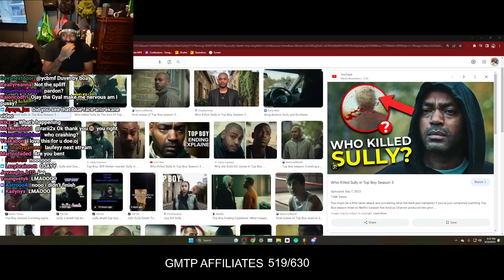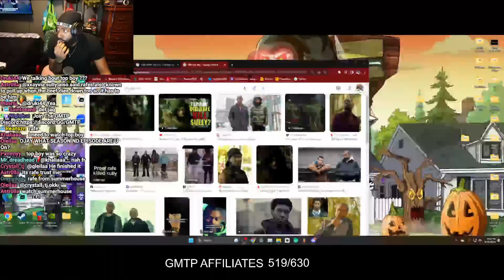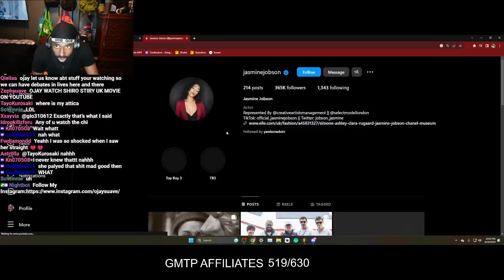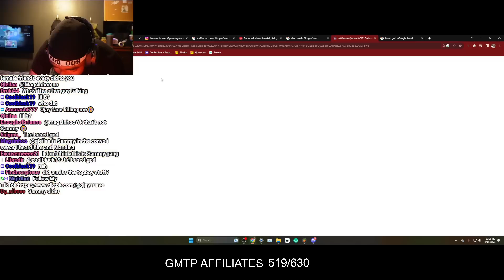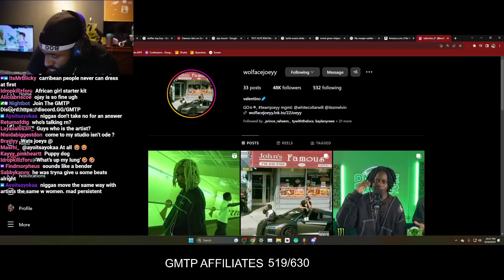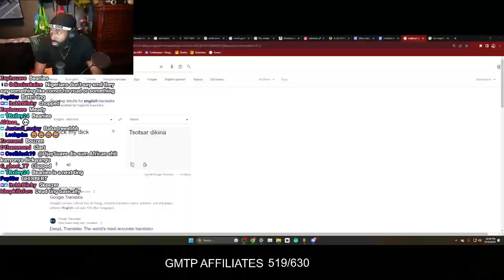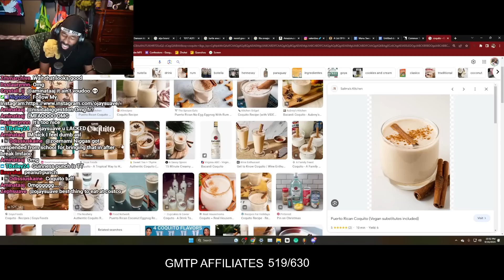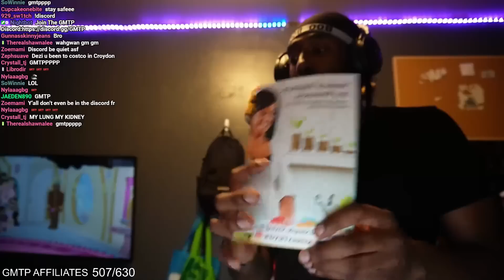Ojay Suave & WolFaceJoeyy Debate Who K***d Sully In Top Boy... FULL STREAM